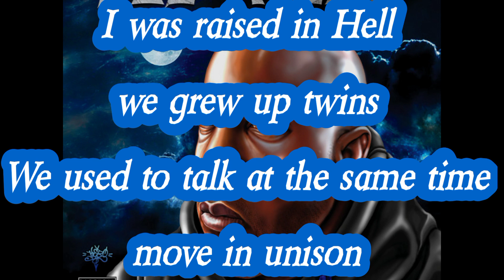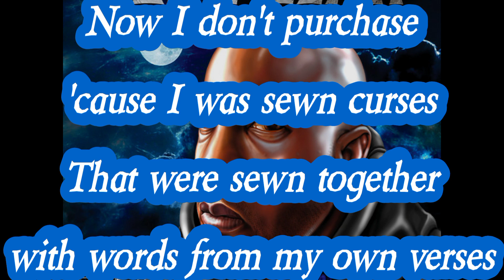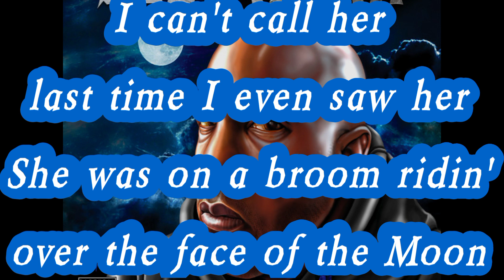Jus Allah - When Winter's Going(Lyrics)*EXPLICIT